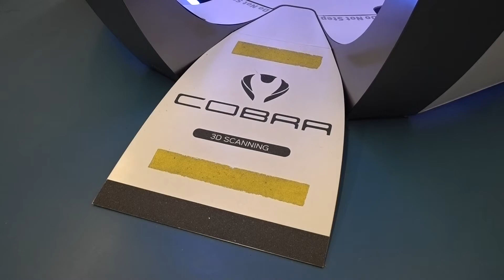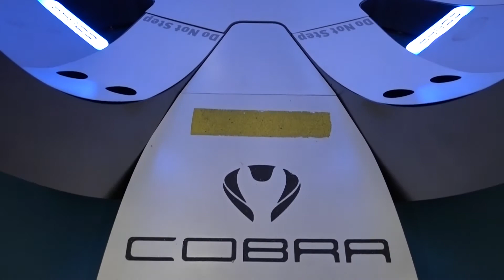Gulliver's Gate: Cobra 3D Body Scanner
Gulliver’s Gate has one of only three Cobra 3D Body Scanners in the world. This state of the art, stand-in scanner uses 128 cameras to capture 360 degree pictures of participants. Visitors are able to have their whole bodies scanned and be recreated as a figure in the display (for an additional $44 fee).